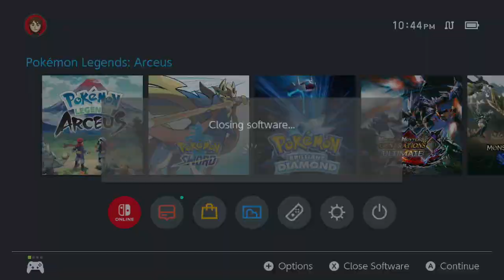Pokémon Legends: Arceus First Playthrough Part 2